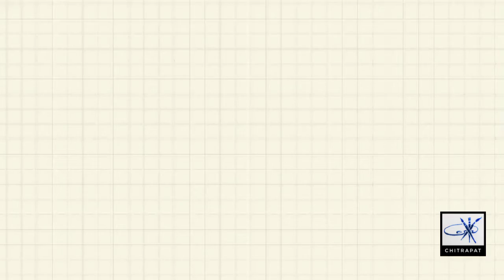A painting on Republic day